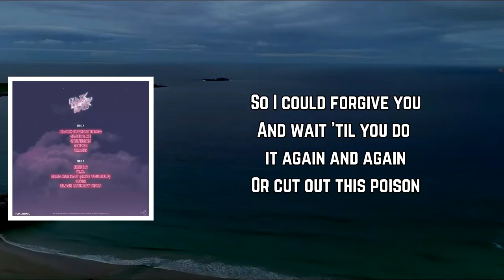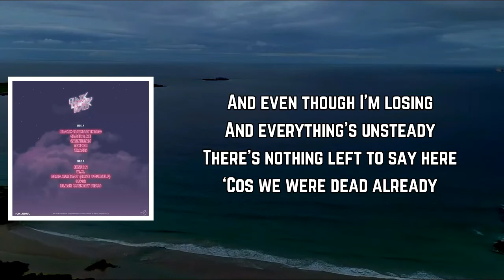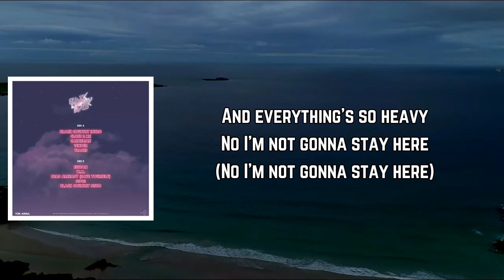Tom Aspaul - Dead Already (Save Yourself) (Lyrics)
Dead Already (Save Yourself) Lyrics:

erse 1]
We couldn’t be lovers, we couldn’t be lovers
‘Cos it will not work
So what happens now? Yeah
We couldn’t be friends, we couldn’t be friends
Though I really tried baby
Then you let me down, yeah

[Pre-Chorus]
So I could forgive you
And wait ’til you do it again and again
Or cut out this poison
And never ever feel this bad no more
Never ever feel this sad

[Chorus]
And even though I’m losing
And everything’s unsteady
There’s nothing left to say here
‘Cos we were dead already
And even though you’re hurting
And everything’s so heavy
No I’m not gonna stay here

[Verse 2]
We couldn’t be lovers, we couldn’t be friends
So we’re strangers now, yeah

[Pre-Chorus]
I won’t forget you
But I need some temporary memory loss
To cut out this poison
Never ever feel this sad, no

And everything’s unsteady
(There’s nothing left to say here, oooh)

[Outro]
You got to save yourself
(‘Cos nothing’s gonna save you, ‘cos nothing’s gonna save you)
(‘Cos something’s gotta save you, if you’re not gonna save you)
Oooh